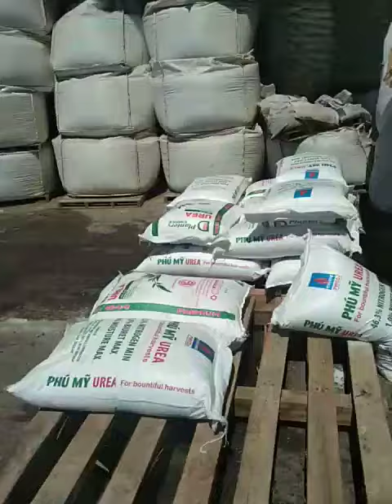May 25, 2022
naabot na pud daghan stock mapalaban kami now sa kargahan#kargadors#davao